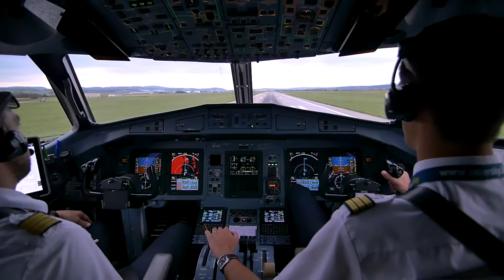Behind the skates l Spielerperspektive CHL Trip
Der CHL-Trip aus Spielersicht: Behind the skates mit Toni Söderholm, Michi Wolf, Jason Jaffray, Keith Aucoin und Co-Trainer Derek Mayer vermittelt euch noch einmal ganz besondere Einblicke zu unseren Red Bulls. Wie läuft ein Spieltag ab und was bedeutet es für Toni, Teil des Teams zu sein? All das erfährst du aus erster Hand in diesem Clip. Viel Spaß!